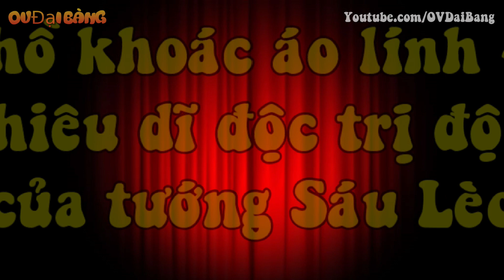[GH khoác áo lính]. Kỳ 3 - Chiêu dĩ độc trị độc của tướng Sáu Lèo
[OV Đại Bàng] - Tiếp theo kỳ 2, đối với tướng Loan, “vùng bóng tối” chính là mảnh đất phì nhiêu hái ra tiền của những ngành nghề đen, là “của để dành” cống nạp cho bọn quan chức đứng đầu, đám cò giám đốc, trưởng ty ngành hành chánh cảnh sát, bọn ngồi mát ăn bát vàng được hội trùm cầm đầu “vùng bóng tối” cống nạp để được bảo kê mọi hoạt động.